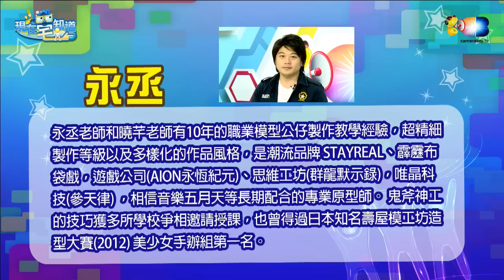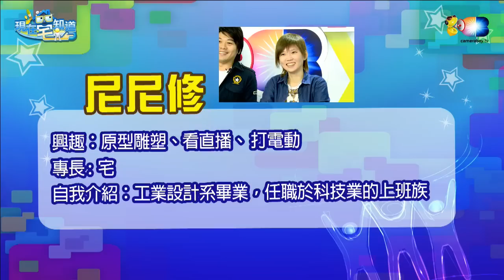麥卡貝Live直播 20150715 現在宅知道_03 歡迎公仔原型師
歡迎三位非常厲害的公仔原型師~巧奪天工的手藝阿！
節目陣容：婕翎、六嘆、鳥屎
節目來賓：公仔原型師永丞、弘毅、尼尼修